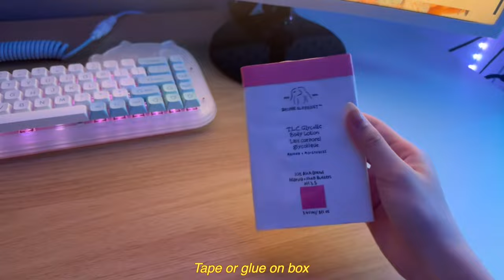🥥⚡️DIY CARDBOARD SKINCARE LOTION FULL TUTORIAL⚡️🌴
˚₊‧꒰ა ☆ ໒꒱ ‧₊˚
🪴⚡️Measurements⚡️🪴
*Alternative materials are listed at the end of the description!*
🤍Part 1
➡️Building the lotion box🦋 [0:00 - 0:12]
(0:00) Tissue box cardboard:
(8cm x 13cm) x2 [front and back]
(2.5cm x 13cm)x2 [sides]
(8cm x 2.5cm)x2 [top and base]

(0:02) Paper:
~21cm x 11.3cm

(0:09) Cardstock:
~21cm x 1.7cm
🤍Part 2
➡️Building the lotion top🥥 [0:13 - 0:38]
(0:13) Cardstock:
~8cm x 2.5cm
~1.7cm diameters for the inner circle

(0:15) Cardboard pieces:
0.5cm x 9cm
2cm x 9cm
*The cardstock around are the same measurements!*

(0:21) Cardstock
2.54cm(1 inch) x 8.6cm

(0:24) Cardstock circle
Around 1.7cm in diameter

(0:30) Cardstock circle
Same size! (Also around 1.7cm in diameter)

(0:33) Cardstock at the back
2cm x 1.5cm

(*Measurements may vary due to the thickness of the paper/cardboard!*)

🌴⚡️Alternative materials!⚡️🌴
➡️Tissue box:
1. Cereal box
2. Shoebox
3. Any cardboard works!

➡️Paper:
1. Cardstock
2. Paper towel
3. No Paper is also fine! You can write on the cardboard instead

➡️Tape (to attach pieces together)
1. Double-sided tape
2. Glue stick
3. Hot glue

➡️Tape (to tape over paper)
1. Plastic film
2. None is also fine!

➡️Cardstock:
1. Colored paper
2. Paper
3. Cardboard

➡️Hot glue:
1. Tape
2. Liquid glue
3. Double-sided tape
⚡️NOTE⚡️

🚨*If you are thinking of reposting any of my videos on your channel please give credit!

If you have gotten this far in the description, I want you to know I wish you to have an amazing day/night!💗